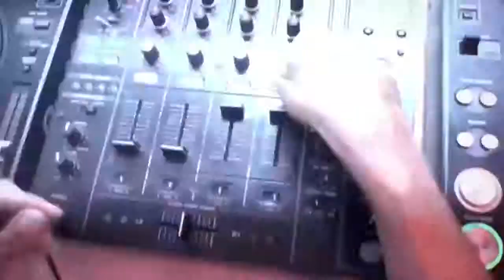EuroDacer In the Night